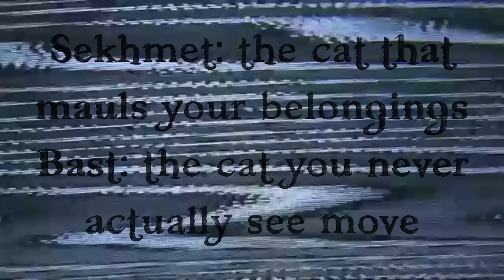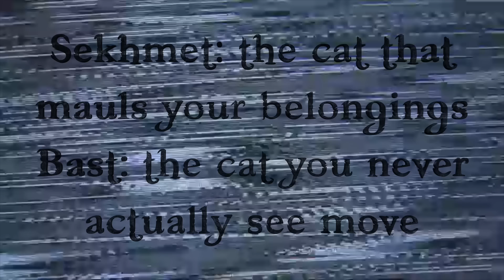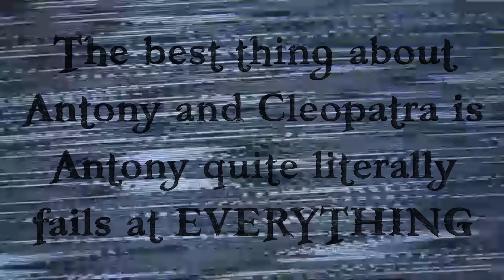di-VINE OSP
Through our journey to 1 million subscribers, we've covered shakespeare, classics and assorted world histories and mythologies. Here's some of that, modernized for a Hip Meme-Loving Audience! Thanks for taking us this far!